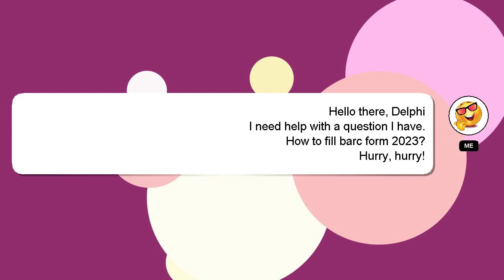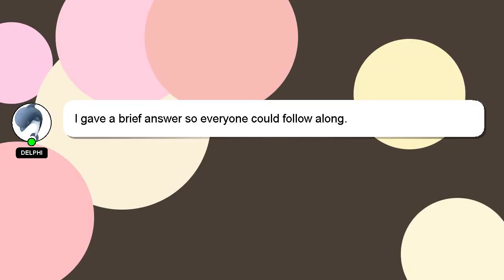How to fill barc form 2023?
A brief introduction of myself, Greetings, my name is Delphi. Let me help you with your questions. - How to fill barc form 2023?

Let me know if you have more specific questions or concerns by leaving a comment or starting a chat. I will express my appreciation for your answer by 'hearting' it.

*1 What we are experimenting :*